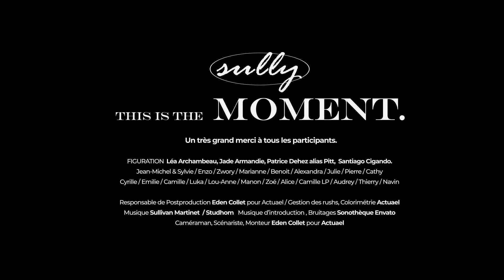Sully - This Is The Moment (Official Video)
Cinquième morceau de mon EP “First” disponible sur toutes les plateformes de streamings.

This Is The Moment est un hymne à la joie, à l’amour, à l’espoir ! ☀️🫶🏻

C’est pour moi une chance énorme et grande fierté de pouvoir partager ce projet avec vous 🍀

Bienvenu chez moi dans les Côtes d’armor en Bretagne 🤩

Mille mercis.

Merci à Eden Collet, actuael  pour ce magnifique clip. Une réalisation au delà de mes attentes. Quel talent🙏🏻🤝

Merci aux participants Léa Archambeau, Santiago, Ciganda, Patrice Pitt Dehez, Jade Armandie.

Ainsi que :

Martinet Jean-Michel et Sylvie / Papa Maman
Enzo Martinet Et Zwory
Morin Marianne
Morin Benoit, Alexandra et Julie
Le Coq Pierre et Cathy
Cyrille Et Emilie Beurel et leurs enfants Camille, Luka, Lou-Anne
Manon Hidrio, Zoé et Alice
Camille Le Pladec
Rangama Audrey Thierry Uma et Navin

Réalisation : Eden Collet / Actuael

Fifth song of my new EP “First”

This Is The Moment is a Happy, Love and Hope hymn.
It’a an honour, a lucky thing, and a reel pride to share it with you.

Welcome in my wonderful Britain, Côtes d’Armor (France)
Lot of thanks

Thank you to Eden Collet to realised this wonderful clip.

Thank you Léa Archambeau, Santiago, Ciganda, Patrice Pitt Dehez, Jade Armandie for acting.

And,

Realisation : Eden Collet / Actuael